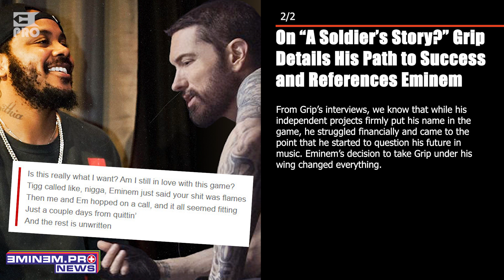On “A Soldier’s Story?” Grip Details His Path to Success and References Eminem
Written by:
NK

Editorial Team:
NK
Kirill Bursov
Lilit Sagatelyan
Katerina Malik
Alexey Zakharenkov